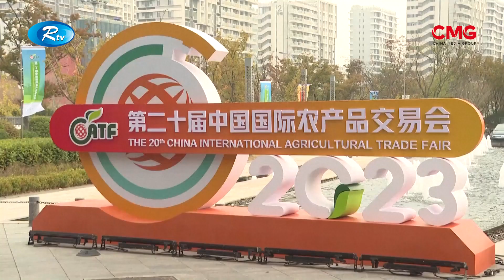SHOBUJ PRITHIBI EP-61 || সবুজ পৃথিবী পর্ব -৬১ | CMG BANGLA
কৃষিকে ভিত্তি করেই এগিয়েছে সভ্যতা। সময়ের আবর্তন আর ক্রমবর্ধমান চাহিদার বিপরীতে কৃষি উৎপাদনে ক্রমেই এসেছে বৈচিত্র্য। তবে অত্যাধুনিক প্রযুক্তির ছোঁয়া আর উদ্ভাবনের মিশেলে কৃষি ব্যবস্থাপনায় এসেছে বৈপ্লবিক পরিবর্তন। তাইতো বৈশ্বিক উষ্ণতার চোখ রাঙানিও উপেক্ষা করার সাহস সঞ্চয় করেছে মানুষ। ফিরছে সবুজ বিশ্বের দরজায়। কৃষি, উৎপাদন আর পরিবেশবান্ধব নানা ঘটনার সাত সতেরো নিয়ে আমাদের আয়োজন সবুজ পৃথিবী।

16A Shijingshan Road, Beijing, China. 100040